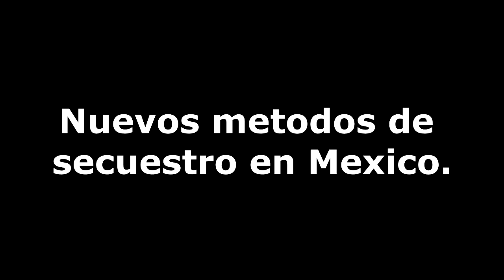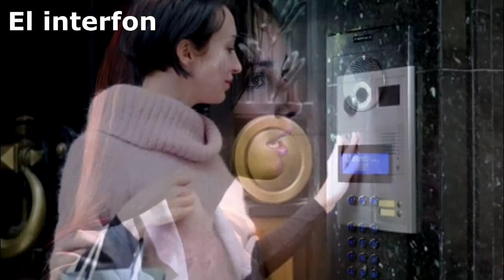Mexico: Nuevos metodos de secuestro. Cuidado!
Una recopilacion de algunos de los ultmos metodos de secuestro informados en Mexico. Pon atencion y extrema medidas de seguridad!